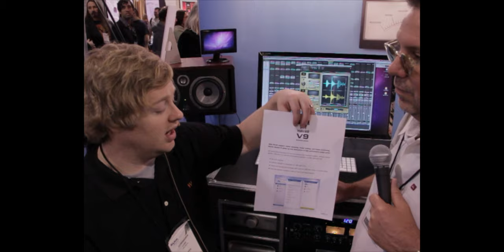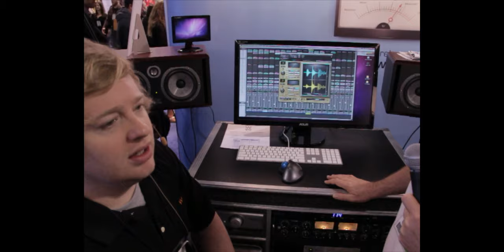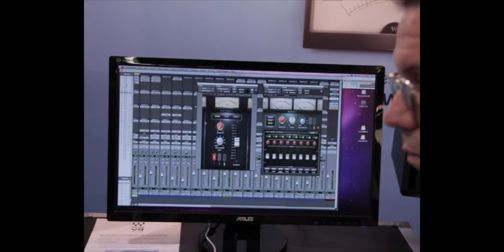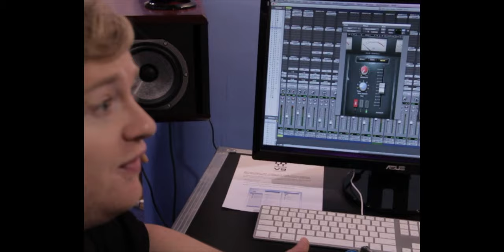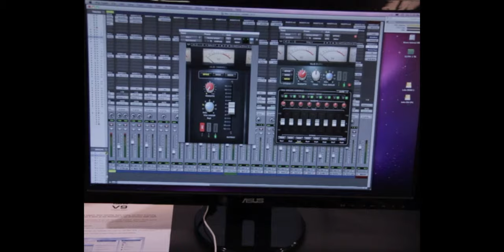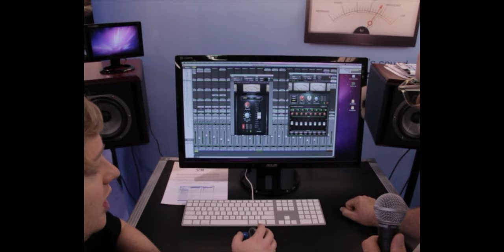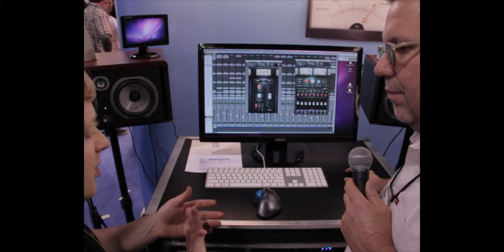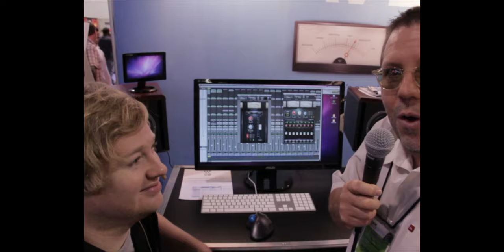Waves NLS Summing Plugin and 64 Bit Version 9 - Namm 2012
Waves shows us their new plugins NLS Non Linear Summing and Ver 9 of their software which is going 64 bit in March 2012. They modeled 32 channels from 3 different Analog consoles. Spike Stent SSL 4000g, Mike Hedges EMI TG 12345 Mk IV Beatles Console, Yoad Nevo Neve 5116.